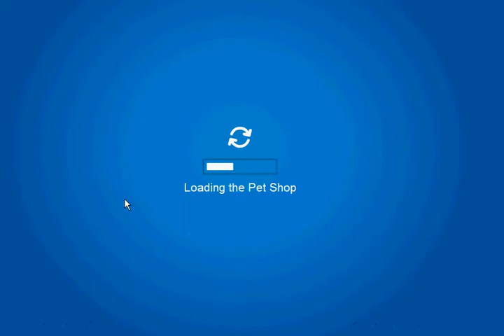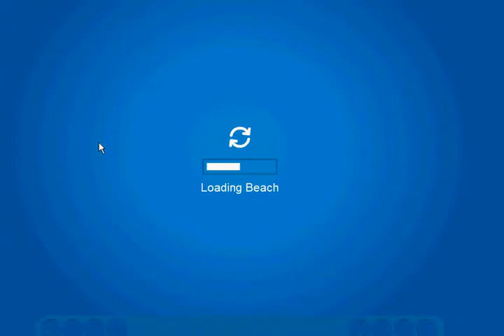Clubpenguin - Sensei's Scavanger Hunt - Finding all of the Fiery Items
Video by me (XxLord KinXx (Xenatai))
Edited by me (XxLord KinXx (Xenatai))

Club Penguin is owned and creted by Walt Disney as previewed as "Walt Disney's Presents Club Penguin". I'm not responsible of Club Penguin cause i do not own the game Walt Disney does. You can play Club Penguin @ I should keep this game to my self of or any other purposes. I need to follow the rules and laws of Club Penguin. I'm not or any other should sell the game of Walt Disney's Games or you'll be Prosecuted by law.